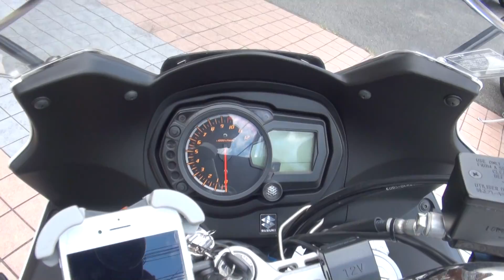2010 Suzuki Bandit1250S ABS 鹿児島県 2010 スズキ・バンデット1250S ABS 2010 Suzuki GSF1250S ABS GW72A 白い山賊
2010 Suzuki Bandit1250S ABS　鹿児島県　2010 スズキ・バンデット1250S ABS　2010 Suzuki GSF1250S ABS　GW72A　白い山賊　バンディット1250 ABS